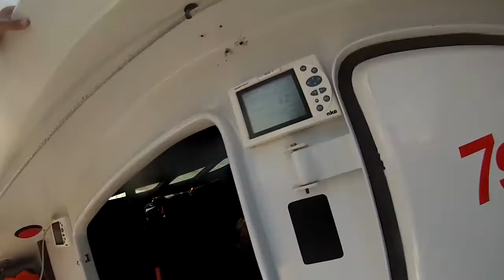IMOCA60 at Port Noblessner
Jaanus viis meid merele, väärt elamus!